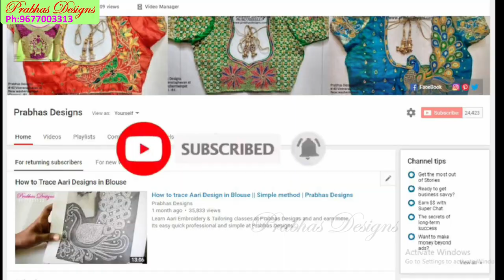Long Elbow Sleeve Vangi Model Blouse || Online Aari Embroider Classes at Prabhas Designs || Code 727